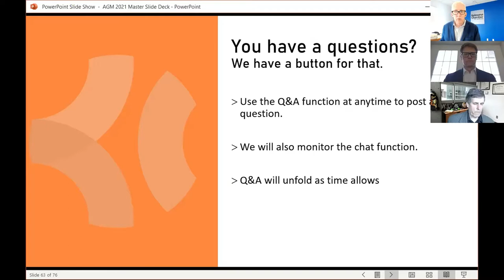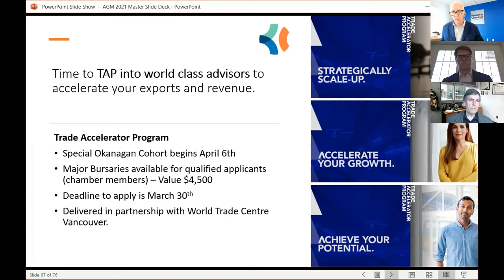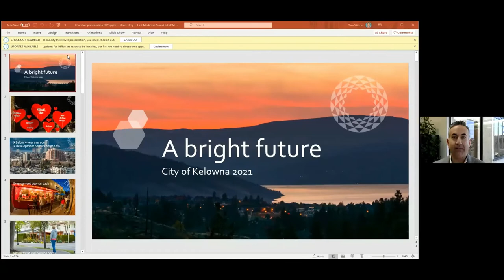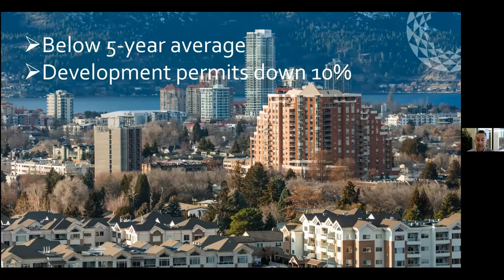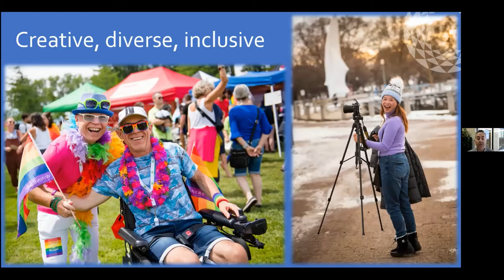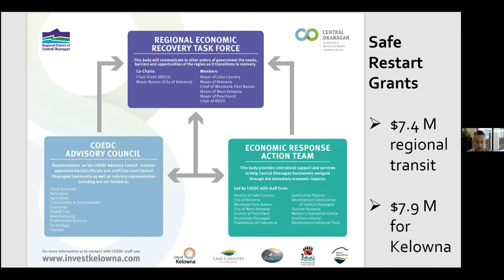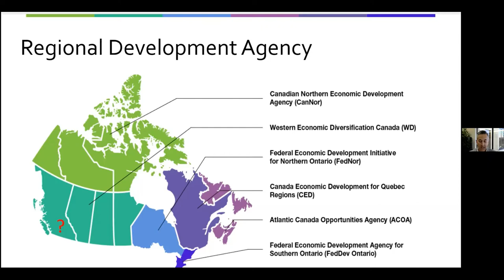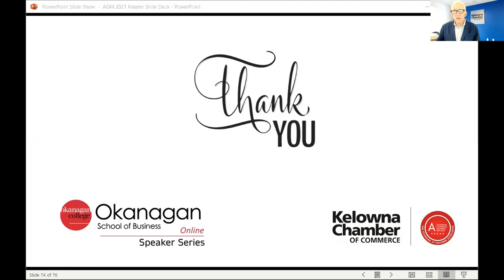Okanagan Speaker Series - A Conversation with Mayor Colin Basran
During our monthly OC Speaker Series Event we welcomed Kelowna Mayor Colin Basran. Mayor Basran updated participants on the current state of the City as it works with businesses and citizens through the pandemic closings and orders from the provincial health officer.